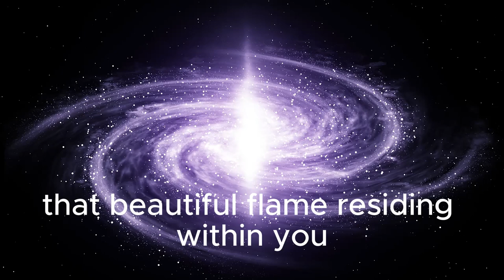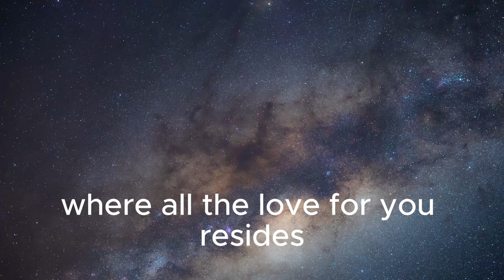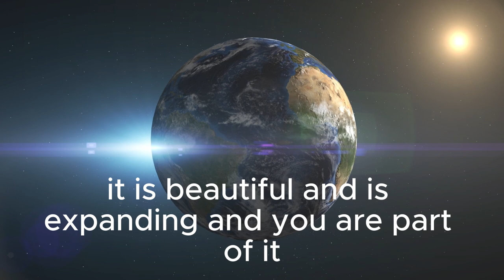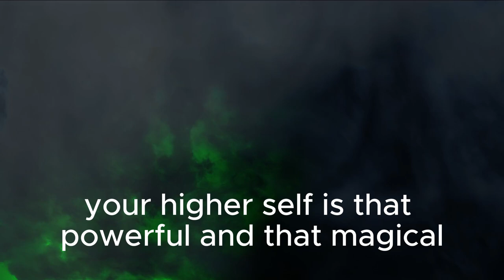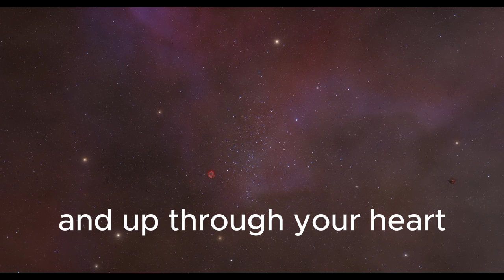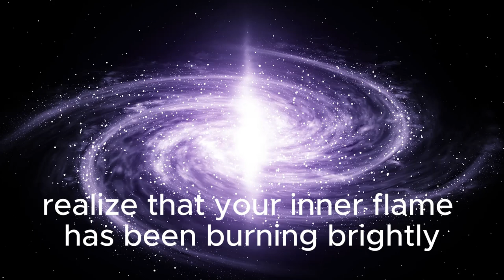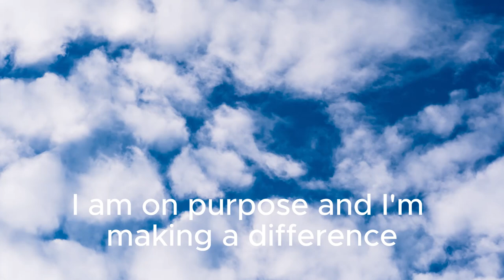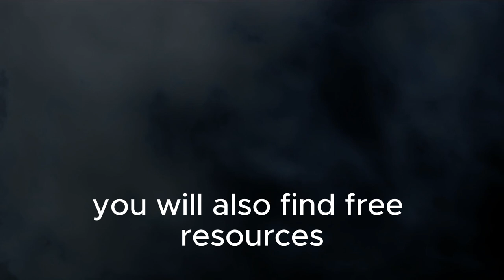Higher Self Connection l Powerful Guided Meditation l Emotional Healing l Self Empowerment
higherself healing Powerful, emotional healing & empowering guided meditation on how to connect to your higher self.

My intent is to guide you on an eternal journey with the heartbeat of mother gai and the power of the quantum.  You will connect to  your higher self and remember who you are.  You will have the ability to receive wisdom, knowing, love and support. .

The more you tap into our Higher Self, the more find your core truth and path in a life of abundance, love and joy.  Your Higher Self knows your purpose in life, and guides you to live your best life, a fulfilling life with full awareness and deep inner joy.

FREE and Empowering Consult for women who seek to manifest /live their dream life or meet their dream partner.  I am a life coach for women.  I use spiritual and practical methods to help you achieve a deeper connection to yourself, your feminine energy, your confidence and your clarity on what you want and how to get it.

ABOUT:
We support women over 40 to create and manifest their best lives. Success. Love. Confidence. Spiritually. Purpose. Passion.